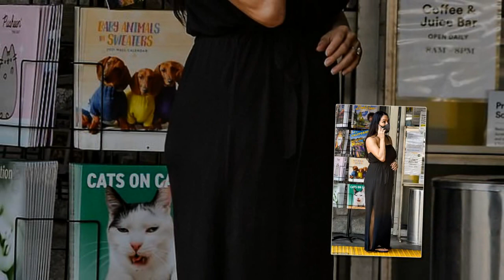Nikki Bella said sadly: Artem no longer wanted to touch her since she gave birth